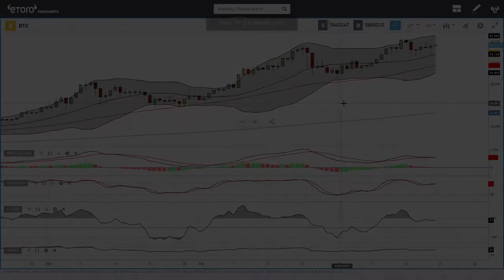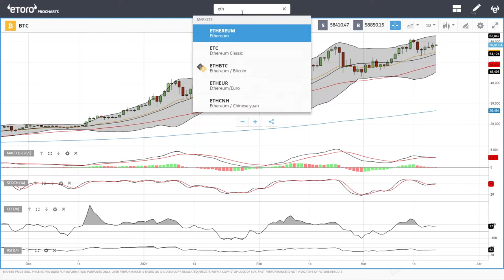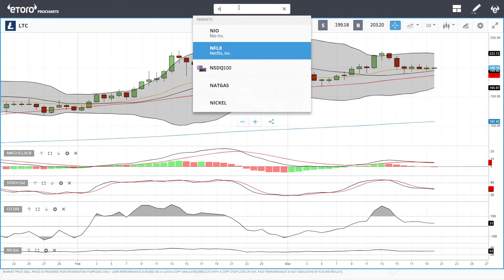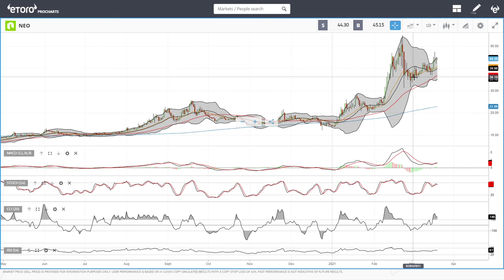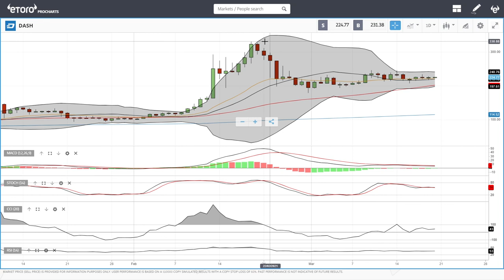Bitcoin, Ethereum, ADA, Litecoin, NEO and DASH daily forecast for March 22, 2021